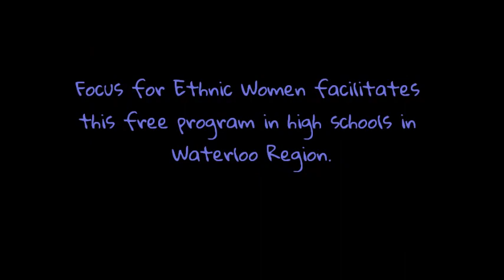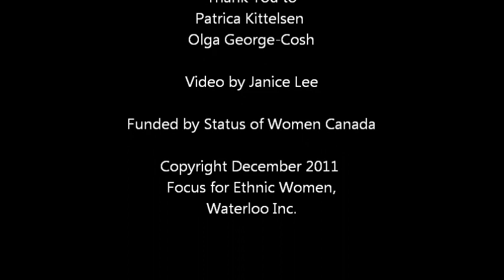Immigrant Women and Voice Youth Eastwood Collegiate Group 1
Video of Immigrant Women and Voice Youth participants from Eastwood Collegiate High School in Kitcheher, Ontario. Focus for Ethnic Women facilitates free leadership and empowerment workshops for female immigrant youth at high schools in Kitchener and Waterloo.